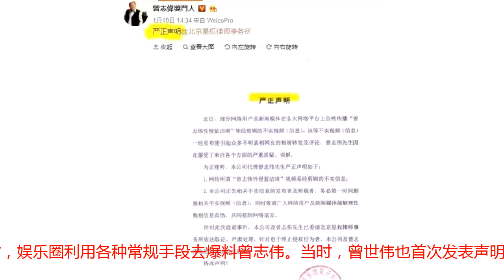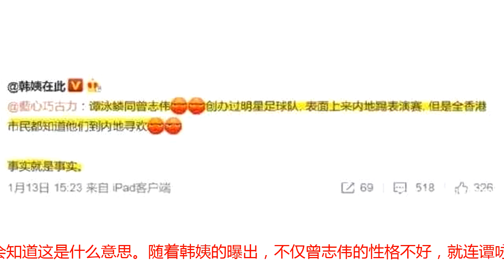曾志伟人设崩坏，“韩姨”终于出来爆料了，又有一位巨星被拉下水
娱乐圈真是一个混杂的地方。“林子大了什么样的鸟都有”这句话根本没有掺假。娱乐圈的明星中，谁没有被八卦纠缠过？今年娱乐圈接连发生了很多事件。对于最近的蓝洁瑛相关事件，我们不仅为女神的遭遇鸣不平，更为她这一生感到遗憾。随着事件的升级，对蓝洁瑛先前指控被曾志伟迫害的答案终于浮出水面。真相大白后，曾志伟的人设立即崩溃，曾志伟在娱乐圈也很有名。现在，到了中年，被厄运所困，可能会晚节不保当第一次有报道称曾志伟卷入了这样一桩丑闻时，娱乐圈利用各种常规手段去爆料曾志伟。当时，曾世伟也首次发表声明否认谣言:“纯属谣言，造谣者将被追究法律责任”。每个人都了解曾志伟的性格。丑闻曝光后，半数娱乐业大佬都支持蓝洁瑛。因为他们知道曾志伟的性格，他们指责曾志伟是“娱乐业中的败类”。不仅如此，大佬们一致表示曾志伟是一个“皮条客”。所以这位大佬也站了出来，她是娱乐圈里的“韩姨”，他的真名是韩颖华，一位职业模特培训资深教练。每个人都知道娱乐圈中被潜规则最多的就是模特了。只有她对娱乐圈里的这些内幕了解的比较深。韩颖华不仅揭露了隐藏的内幕，还揭露了一些可怕的事件。这要从开始讲起。香港明星谭咏麟曾与曾志伟成立了一个明星足球队，